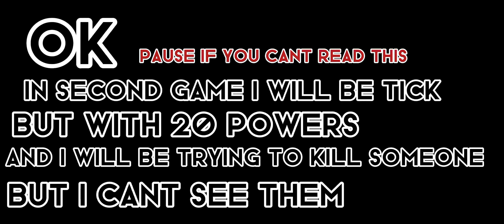SPECIAL FOR 50 SUBS!!❤🔥😎EVENT WITH FRIENDS!⚡✊ WHO WILL WIN?🤔❤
this video is for you are noob!!!
fluffing a duck
sneaky snitch
able sisters(animal crossing)
two steps from hell King Louie